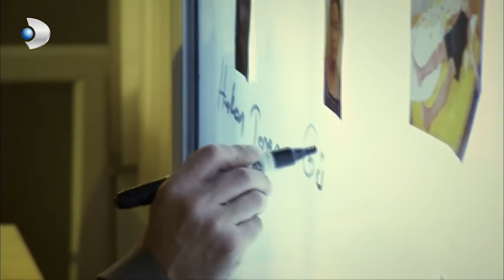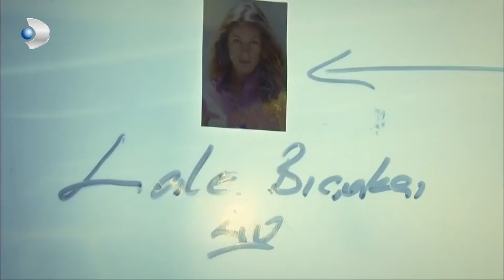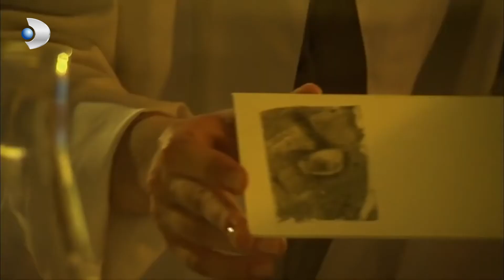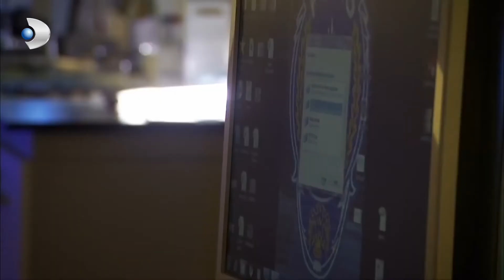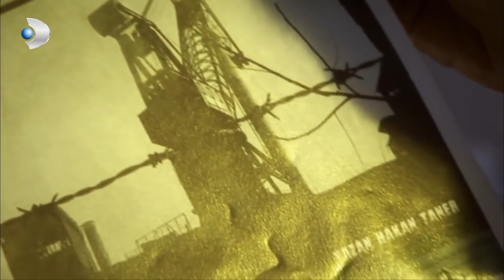Orhan'ın Bir Numaralı Zanlısı - Kanıt Özel Klip